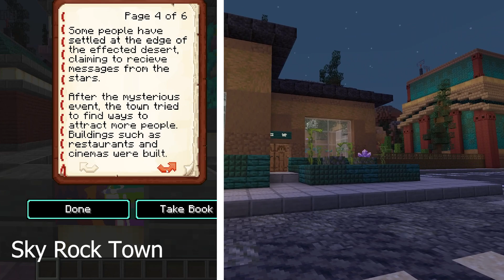Minecraft Lore Tour: Sky Rock Town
A few months ago, GoldenMammon recorded a Minecraft world tour with me and a DynamitePuzzle. Now I'm doing my own version of a tour for this world, but focusing on the books of lore or narrative that I've written.

Chapters:
Setting the stage 00:00
Mammon Wars: 4:41
Gaze of the Observer: 21:46

This video contains music from the soundtracks of Undertale, Omori, Spiritfarer, Celeste, and Chicory.

The drawings are done by me.